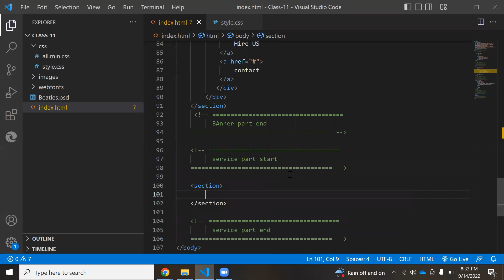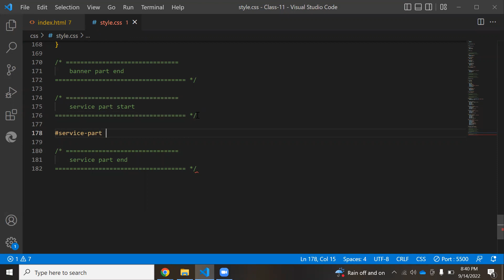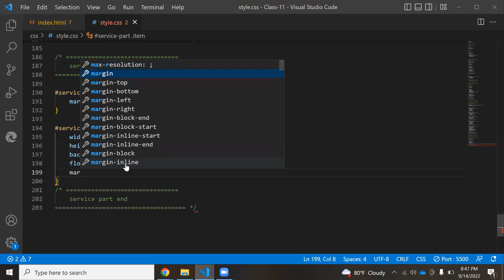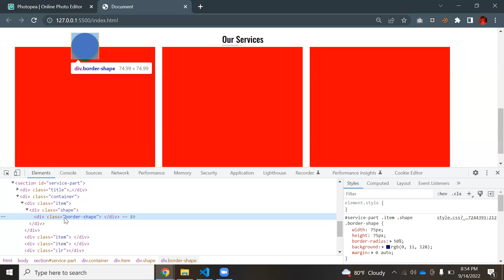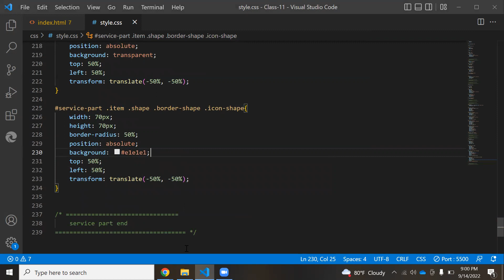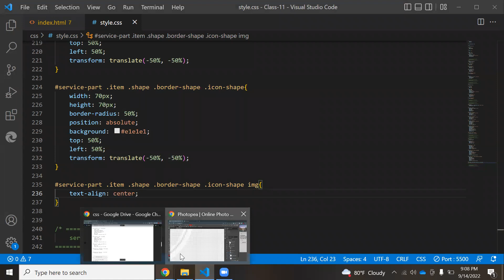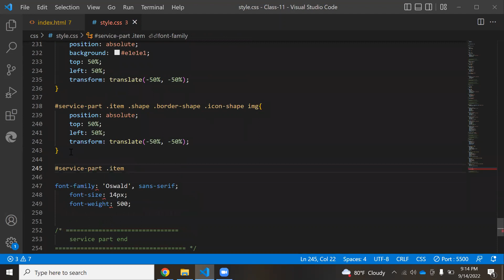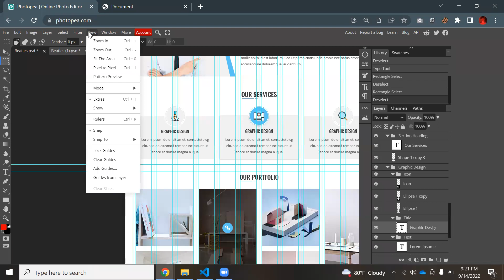Web design Class 11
ওয়ান ওয়ে স্কুল বাংলাদেশের সম্পূর্ণ ফ্রি অনলাইন শিক্ষামূলক প্লাটফর্ম।
আমাদের এই ইউটিউব চ্যানেলে আপনি পাবেন,
➡️ আইটি ট্রেনিং
➡️ নিয়মিত লাইভ ক্লাস এবং রেকর্ডেড ক্লাস।
➡️ এস.এস.সি এবং এইচ.এস.সি একাডেমিক পড়াশুনা।
➡️ নিজের পারসোনাল ডেভেলপমেন্ট বৃদ্ধি।
➡️ ফ্রিলান্সিং শেখা।